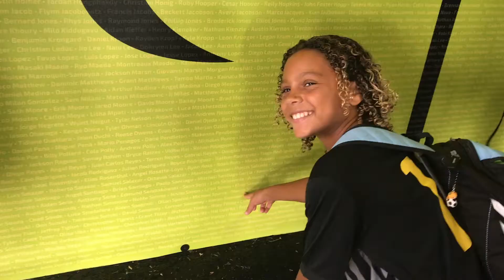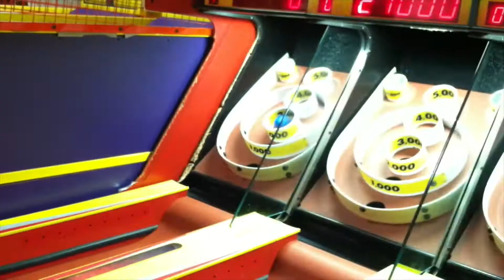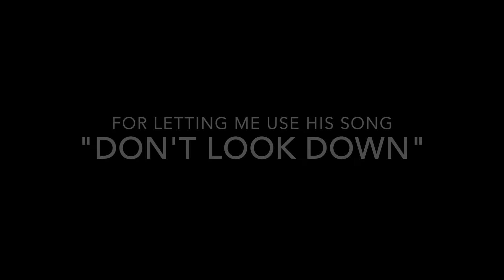Happy 13th Birthday Maxim